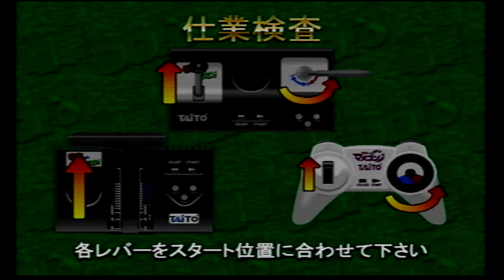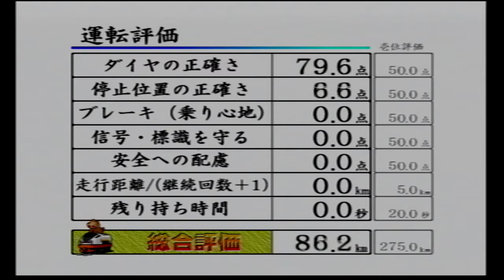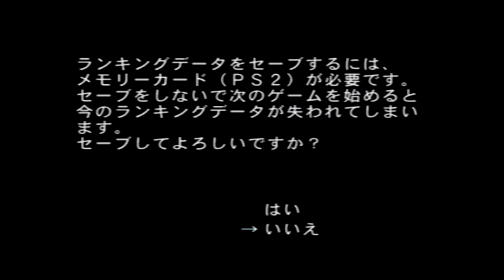No.28(Badの独り言ゲームプレイ) 【電車でGO！3 通勤編】鉄人モード 鹿児島本線キハ72系 鳥栖～博多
『電車でGO！3 通勤編』（株式会社タイトー/制作協力：株式会社ジェイアール東日本企画）